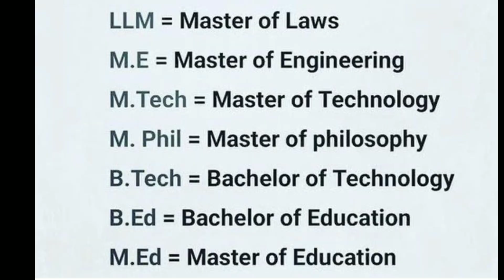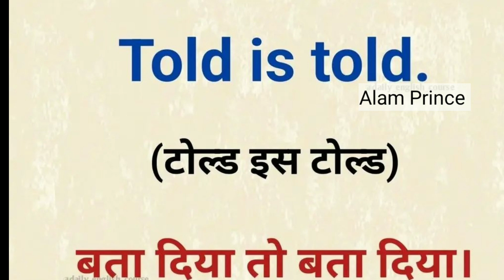daily use sentences Learn English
English conversation How to normal practice in English?
What is benifit of learning English? Who told you You should learn English?
English Seekho
English Grammar test if you're from Village so you can't Speak in English?
Alam Prince
Shahrukh Khan Speak Nice English Book it's Amazing Book for learning English English Spoken
English Spoken ki Amazing Book English Speaking Full Course
Speak Nice English Book
Amazing Book
Alam Prince
How to improve our English
How to learn communication skills
How to speak on podium
How to remove Hesitation

Flipkart से purchase kare
English Spoken Book